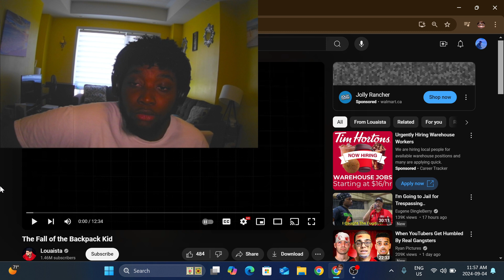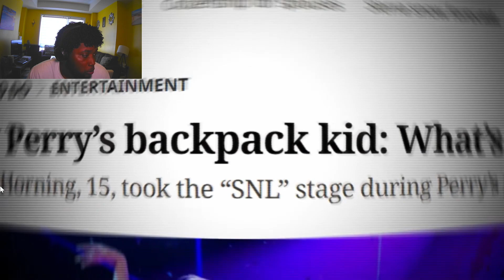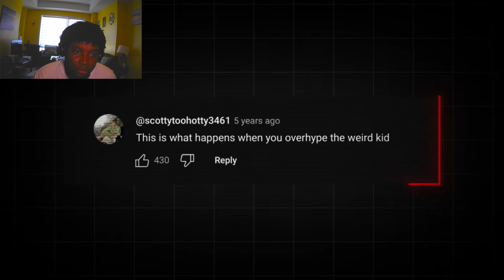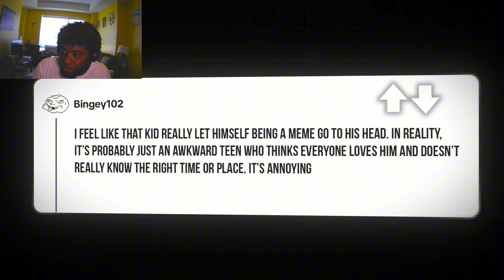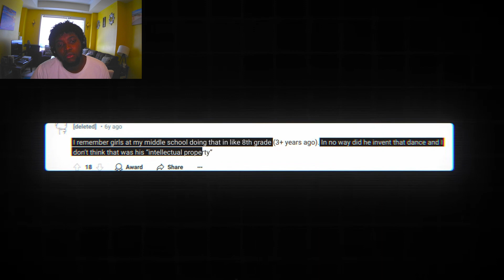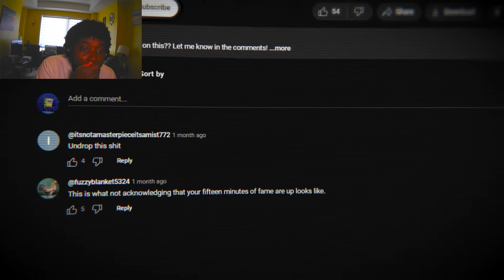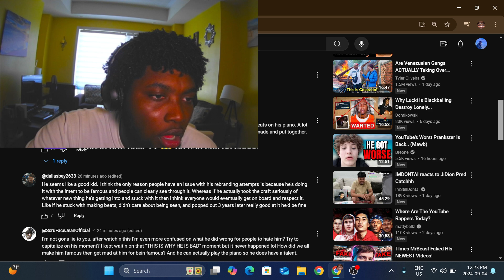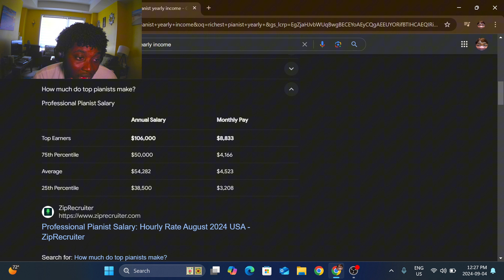Why the BACKPACK KID Fell OFF!!!!!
In this video I react to "The Fall of the Backpack Kid" by @louaista